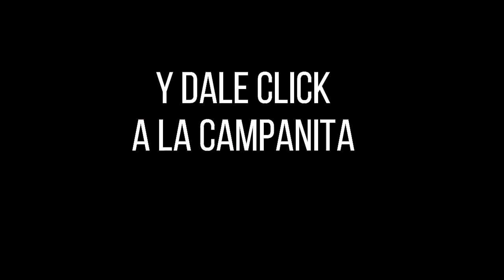CULONA DÍA Resultado del MIÉRCOLES 16 de marzo de 2022 ✅🥇🔥💰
Hola buenas tardes, te presentamos los resultados de las loterías y chances en Colombia, vamos con el Resultados del Chance Culona día del MIÉRCOLES 16 de marzo de 2022.